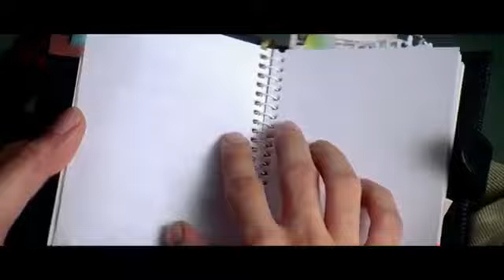Kal Ho Naa Ho | Movie Scene | Sahrukh Khan | Preeti Zinta | Saif Ali Khan | 90'S SONG | 90s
Kal Ho Naa Ho | Movie Scene | Sahrukh Khan | Preeti Zinta | Saif Ali Khan